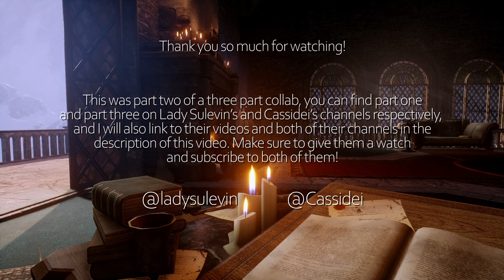Solavellans Talk Solas: Romance & Heartbreak - Dragon Age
Three Solavellans talk about Solas, his romance and the heartbreak that comes with it! This is a part 2 of a larger discussion about Solas, The Veilguard and some other Dragon Age related things. You can find the other parts on Lady Sulevin's and Cassidei's channels!

Make sure to check out their other videos too!